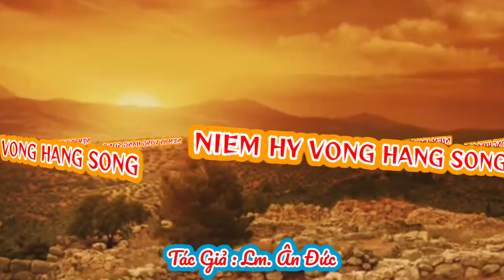(TV) Niềm Hy Vọng Hằng Sống (Tôi tin rằng Đấng cứu chuộc tôi hằng sống...) - Lm. Ân Đức